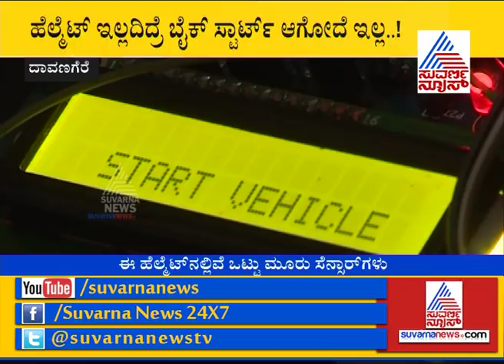Engineering Students From Davangere Invent Smart Helmet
Smart Helmet: Engineering Students From Davanagere Found Smart Helmet